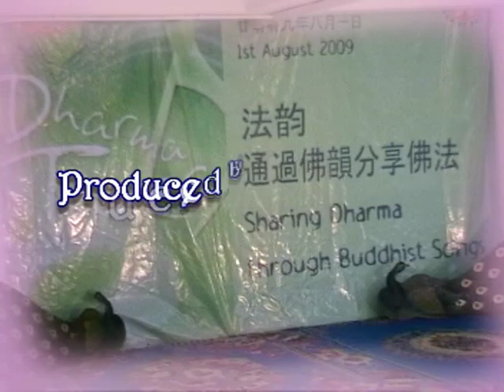Dharma Sharing through songs at Hill Top - Clip 3